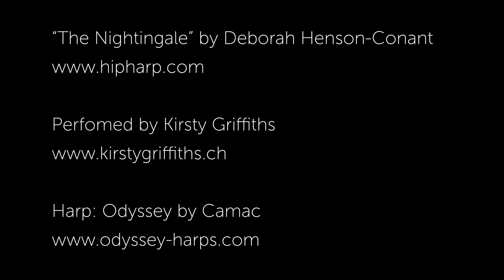"The Nightingale"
Deborah Henson-Conant's great song performed by Kirsty Griffiths.

Check Henson-Conant's web site too; the site's name says it all!

DoP: John Mallidis
VFX: Charisis Iliadis

Lyrics (also by Deborah Henson-Conant):
Who will sing for the Nightingale
when the night is gone;
when the daylight comes.
when she sleep alone in the sun?

Many's the time her silken tones
soothed my rough and weary bones
Many's the time her lullabye
brought me to my rest.

But
who will sing for the Nightindale?
Her own sweet song is silent now

(Harp interlude)

But who will sing for the Nightindale?